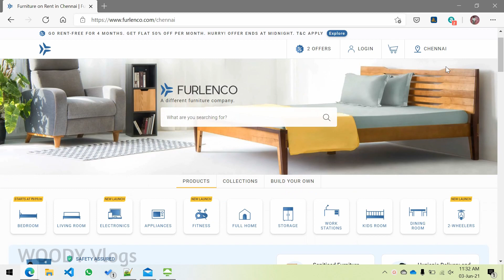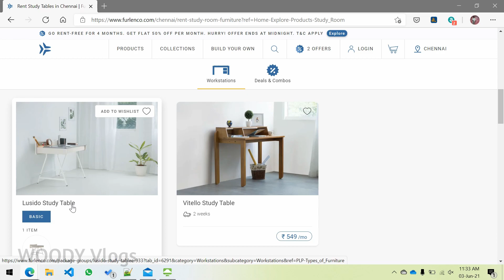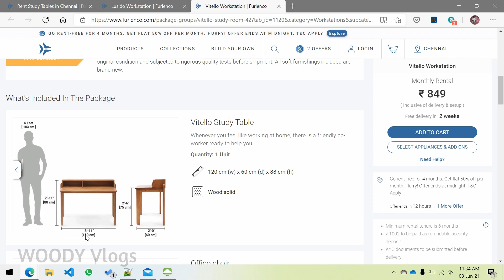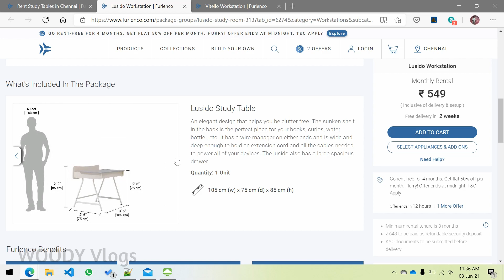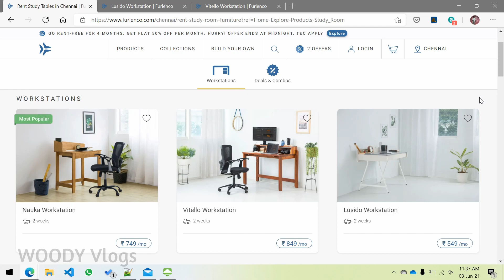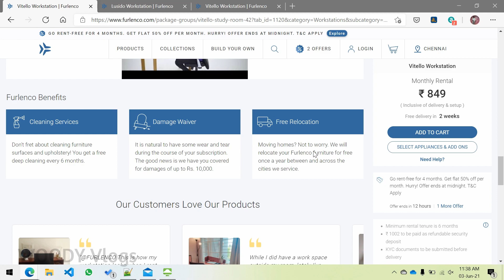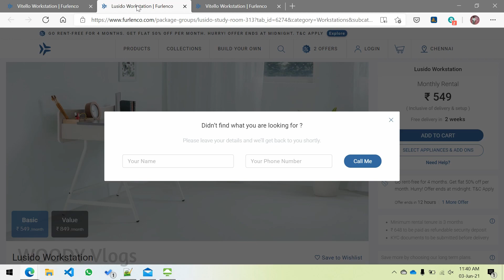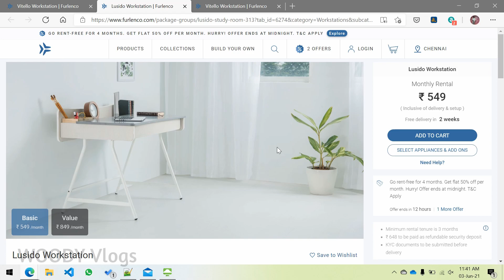இது இல்லாம WFH eh illa | Vitello Workstation | Furlenco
Dell P2419H Video

Mic: Maono au-100

Camera: iPhone 7 Plus, OnePlus 6T